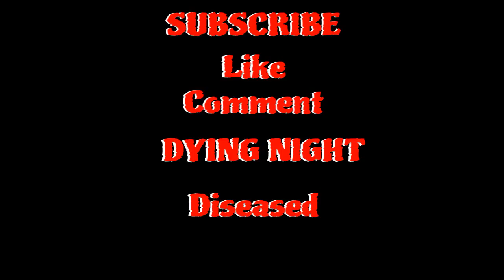"DYING NIGHT" Diseased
New stream schedule look out for that

Torrenc Sydicate